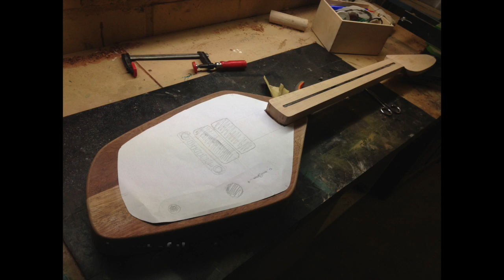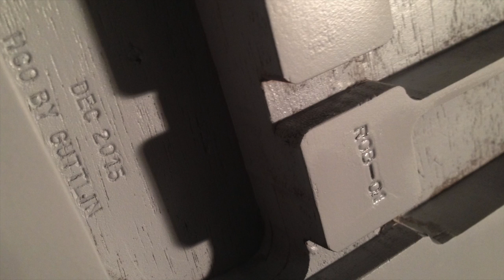Building a Vox Phantom guitar by Guttlin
Generally I don't build copies except when someone has an interesting question/angle on a classic like this Vox Phantom.

for more info and lots of pictures of Guttlin guitars and other builds.

cheers!